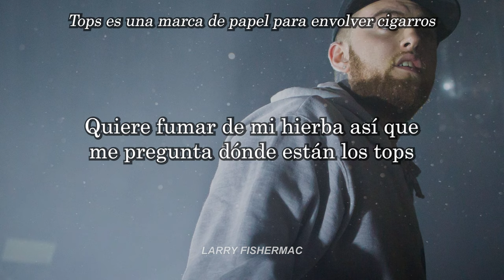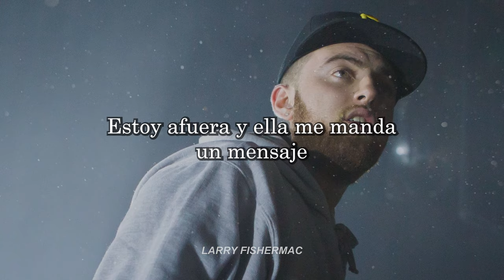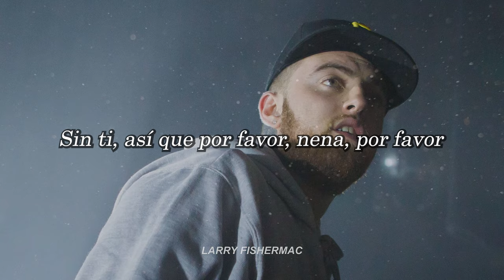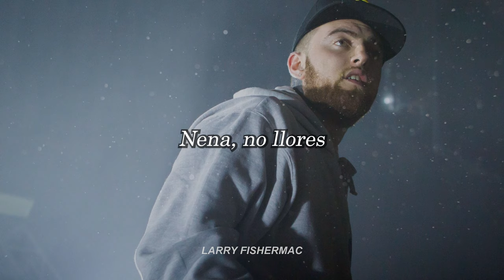Mac Miller - The Spins (Subtitulado a Español)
Mac toma el ritmo y el estribillo de "Half Mast" de Empire of the Sun para crear una canción increíble.

Aunque el contenido lírico no es tan sorprendente, el verdadero propósito de esta canción era mostrar su flujo: la facilidad con la que puede acelerar, romper y ralentizar. "The Spins" es un término utilizado para describir la sensación de giro que sienten algunas personas cuando se intoxican con hierba y alcohol simultáneamente.

R.I.P Legend.